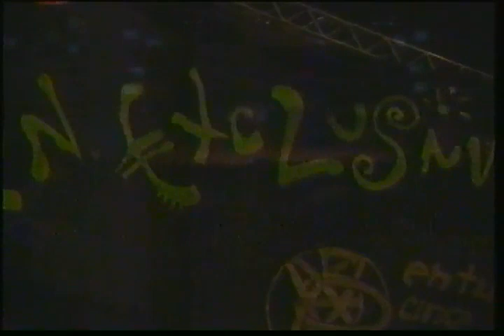STEPHANIE SALAS - "TONTERIAS" y "MALDITOS CELOS" (1992)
Stephanie Salas en Universal Studios, Los Angeles CA en 1992.
Cantando "Tonterías" y "Malditos Celos" como parte de la promoción de su primer sencillo musical.